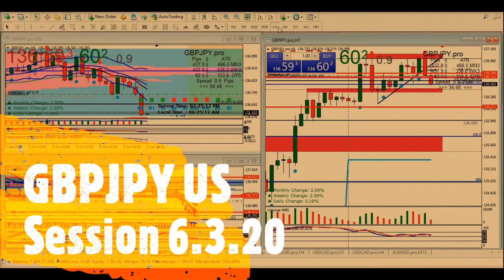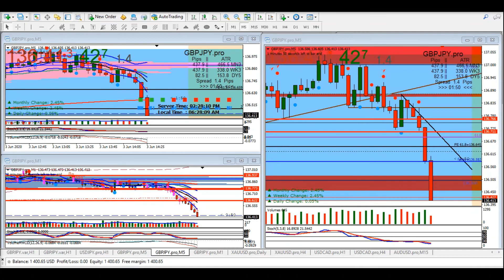GBPJPY Live Forex Trade Recap June 3, 2020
Here is  our quick look at a trade recap on 2020 June 2, 2020

We look forward with providing you with great forex technical analysis. Quick scalp using the hft system I've developed.

We would really love it if you would share these videos with your friends, loved ones, and community. The more people we can reach the more we can create and produce for you guys. Thank you for your support and have a fantastic week.